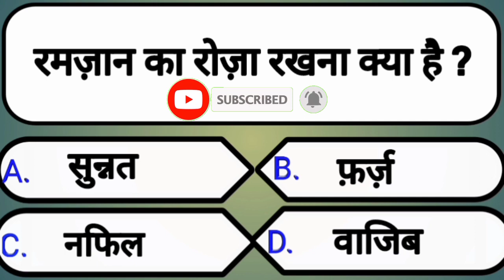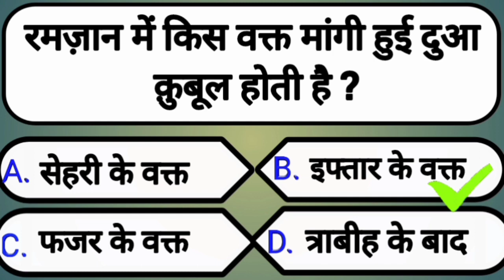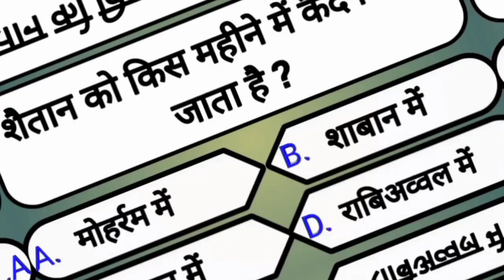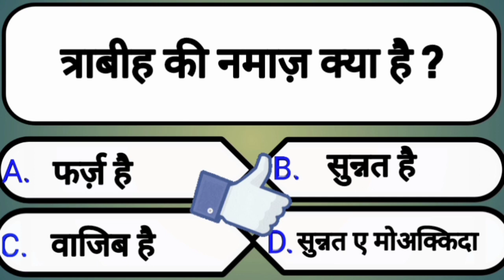बच्चें कब रोज़ा रख सकतें हैं ? | islamic sawal jawab | Islamic quiz video | Ramzan ki fazilat